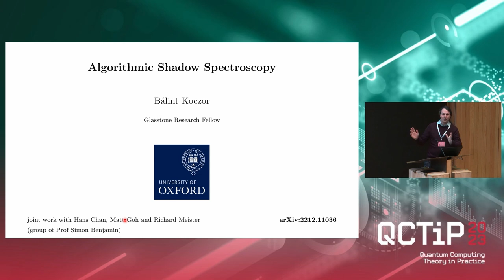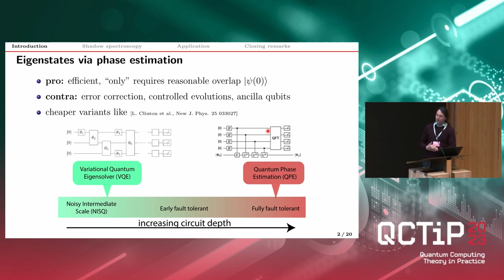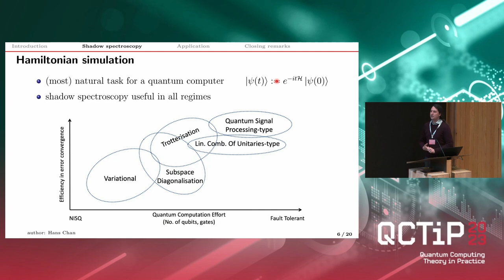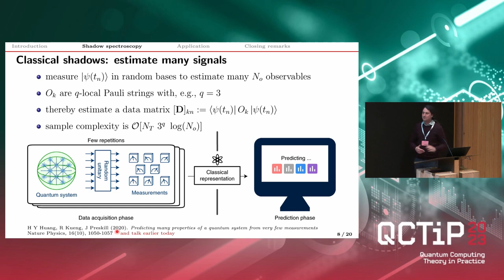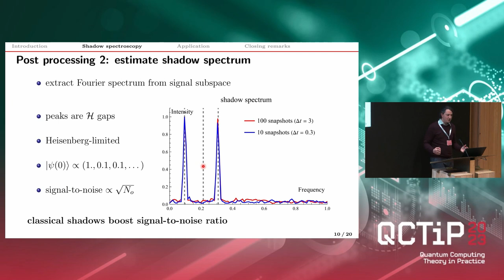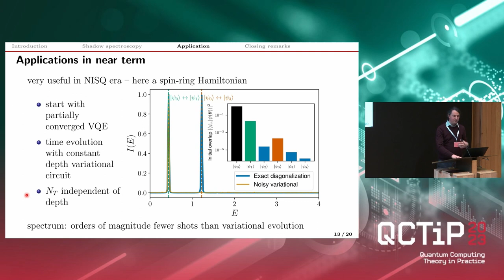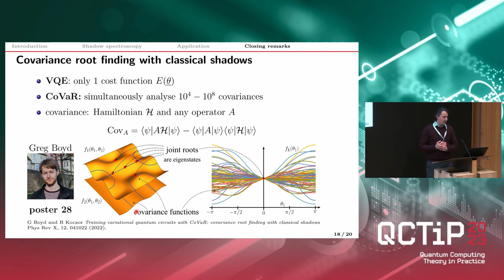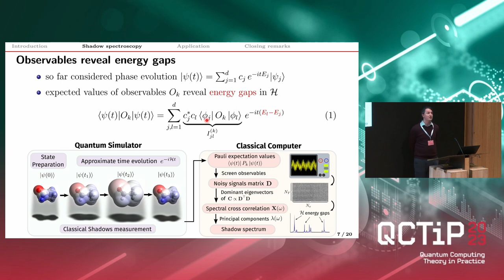Balint Koczor - Algorithmic shadow spectroscopy